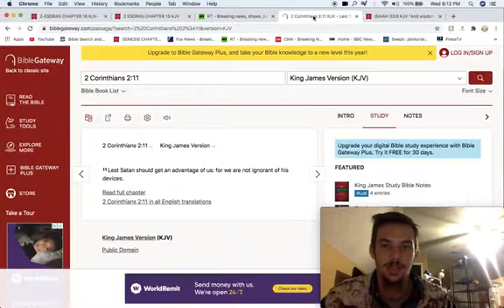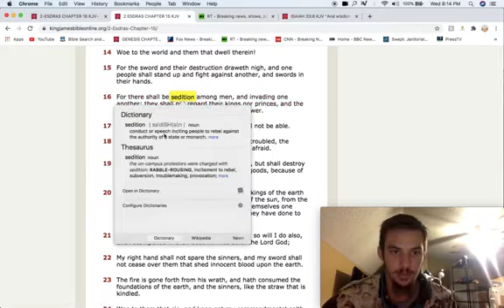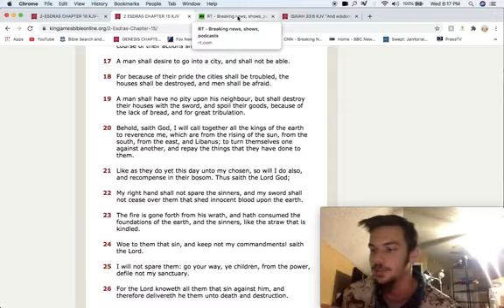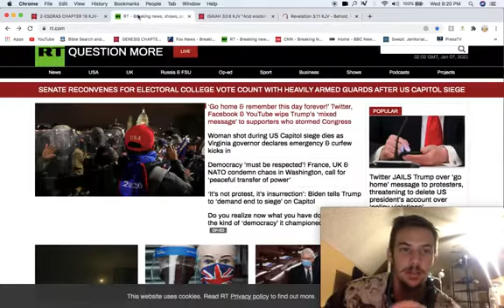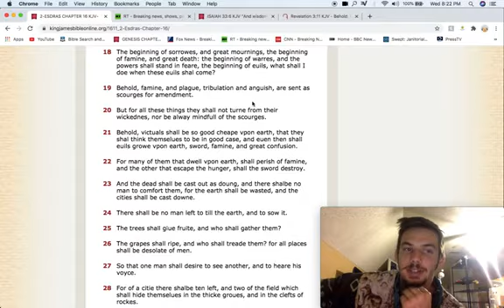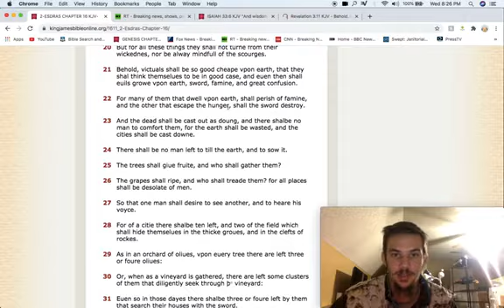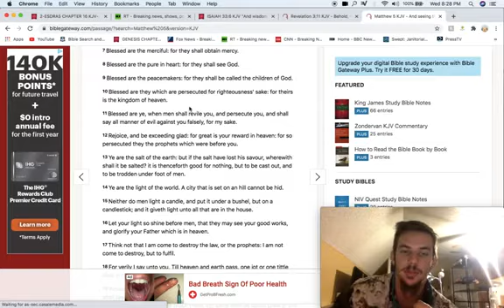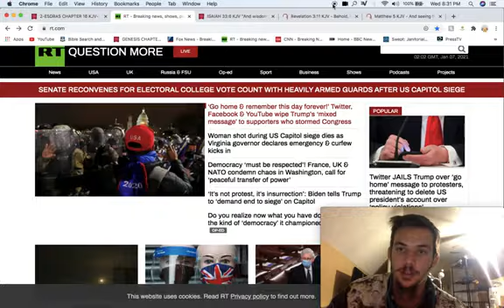ReUpload: Don't Be Caught Up In Different Narratives. Stick to the Understanding of Prophecies